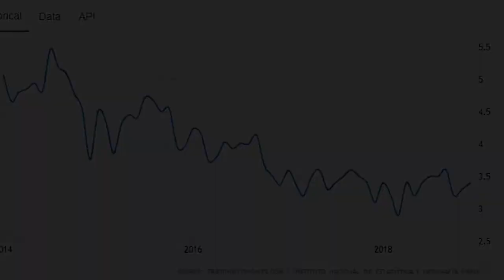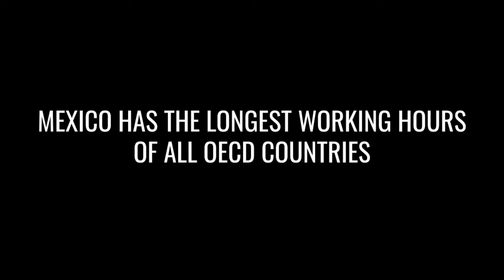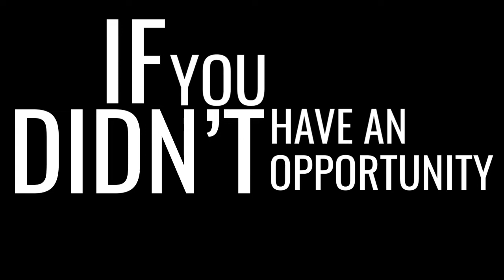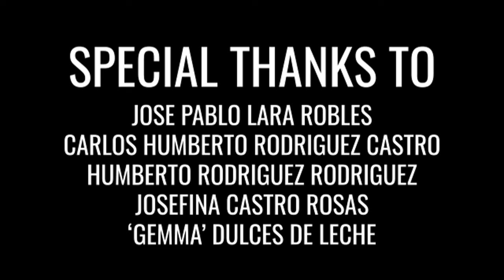MEXICO: Working Around the World - This will open your eyes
Follow & Connect with Tyler Waye for more motivation and inspiration.

Video Produced and Edited by Tyler Sirman Photography: TYLERSIRMAN.COM

MEXICO - Working Around The World - Episode 5
Motivational Speech & Lesson by Tyler Waye

This inspirational video would be impossible without amazing creative commons 3.0 creators. Credit to our Video & Photo Sources:

Videoblocks

Mexico City by Matt Devir

Two weeks in Mexico by Péter P. Szabó

 - The source material was not taken out of context in a negative manner.
- Small portions of the video were used - the original work is linked so viewers can enjoy the content creator's video as it was intended.

I make these videos with the intention of educating others in a motivational/inspirational form. Our understanding is that it is in correlation to Fair Right Use, however, given that it is open to interpretation, if any owners of the content clips would like us to remove the video, we have no problem with that and will do so as fast as possible.